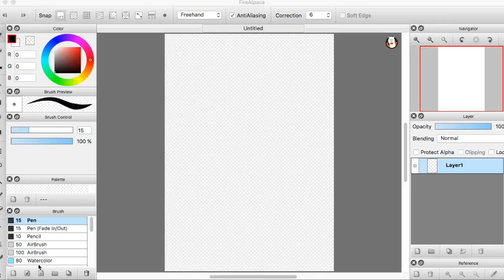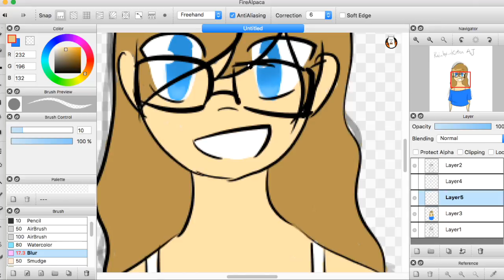Request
This speepaint is for RainbøwKitten AJ, who asked for me to help draw her a profile picture.

 I'm really sorry if it didn't turn out the way you wanted it to!

 Time taken: 40min
Drawn with firealpaca